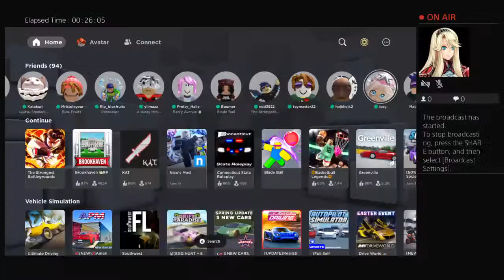Robox strongest battleground